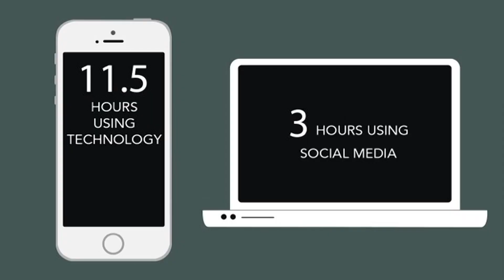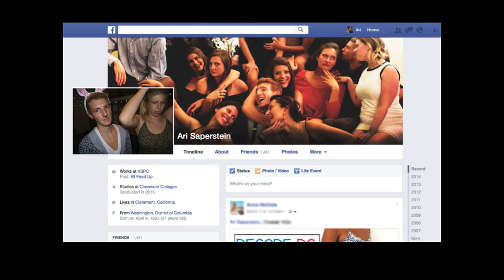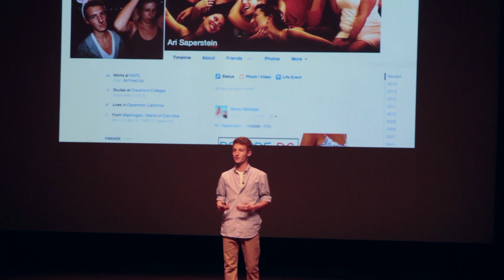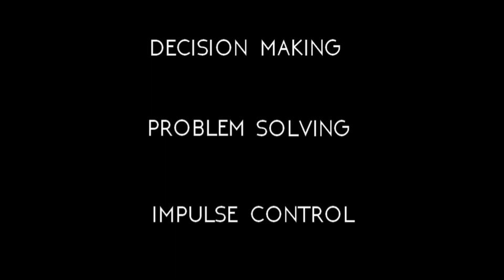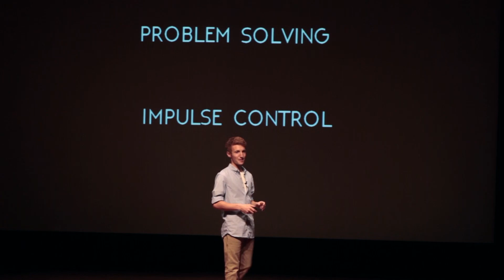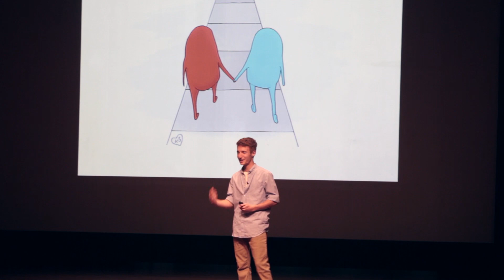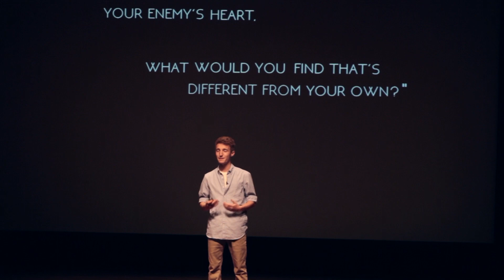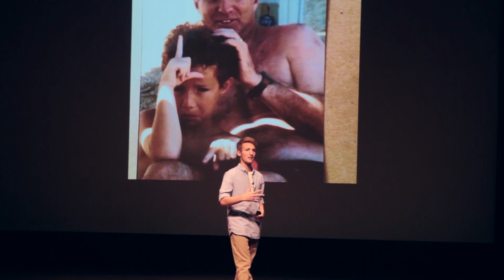Facing The Empathy Deficit | Ari Saperstein | TEDxClaremontColleges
"We're half as empathetic as the generation before us... and I don’t know if we care." That’s the issue Ari Saperstein explores in his talk about the “empathy deficit.” Saperstein examines the impact of social media and technology on emotional intelligence and human behavior. In telling his own story about hurt and forgiveness that spans a decade, he illustrates the importance of empathy.

Ari Saperstein (Pitzer College '15) is one of two winners of the 2015 TEDxClaremontColleges Student Speaker Competition, earning him a spot at the 2015 TEDx conference. Previously, he attended the Edmund Burke School in Washington D.C. and the Iowa Young Writers' Workshop.